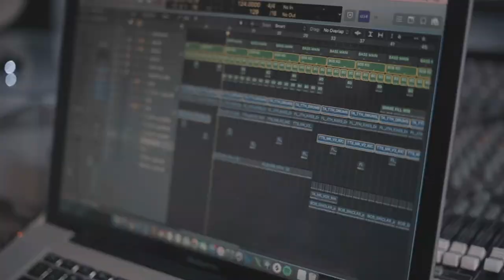Kenny Gabriel | The Playground Live Session Teaser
During Quarantine, Kenny always made video content that invited musician friends to play together, entitled THE PLAYGROUND. This concept inspired Kenny to make this party on a slightly larger scale. On July 22, 2020, Kenny is 25 years old. On that day, he wants to share stories and celebrate the moment with his closest friends who always helped him
in his musical journey by getting together and jam spontaneously.

In this event, we collaborate with one of Jakarta's music collectives, Soul Menace. We worked together from day one to make this concept work the way we want and feel kinship. Besides that,
we are also supported by Tendecies, one of the well-known clothing lines in Jakarta, which has supported Kenny for the past 2 years.

In collaboration with :

Soul Menace

Supported by :

Tendencies ID
SIGMA
Zhiyun
TED Records
Chillduck Studio
Junko Music
Dominion

Media Partner :

Motion  97.5 FM
Sonora Lampung 96.0 FM
Music on Friday
Music Vibe
Motau Event
INDONATION
Pop Hari ini

We are Vurplay.